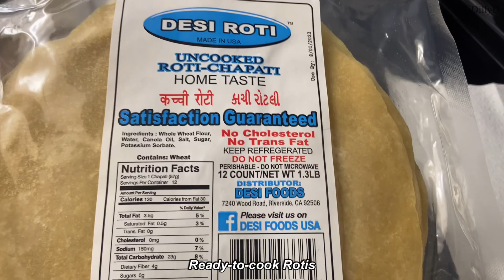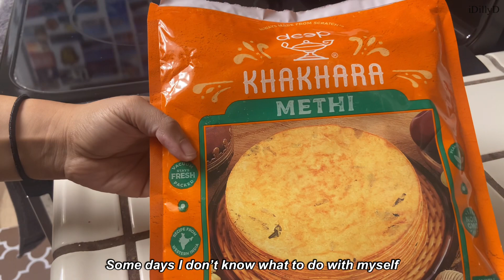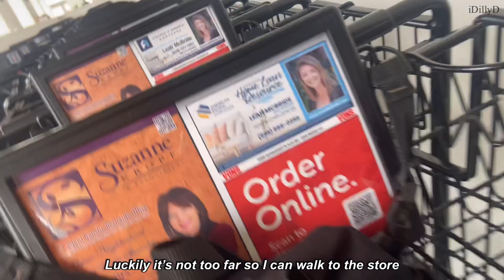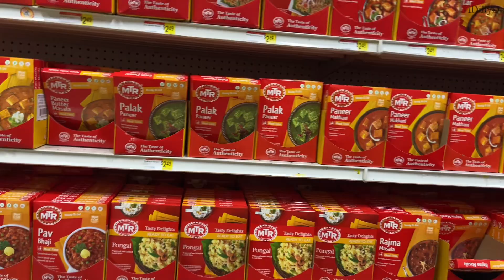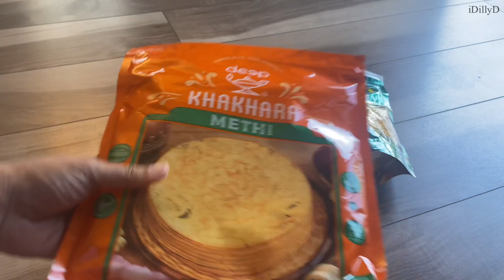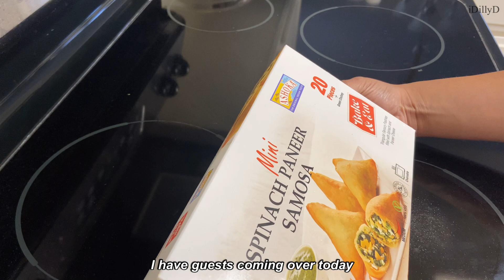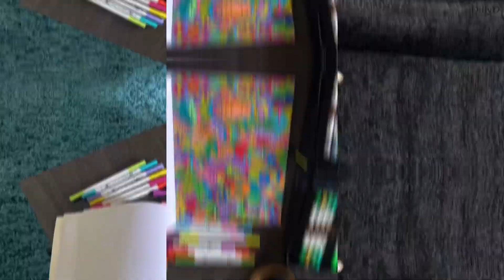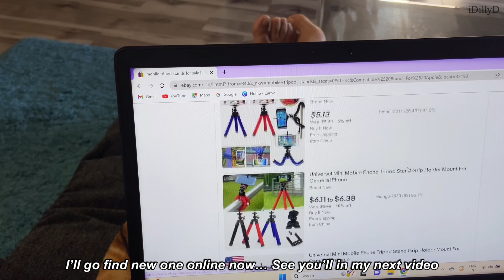Daily Life / Living in United States / Snack Haul / Bhindi Masala / Grocery Haul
Wow, I am getting better at regularly uploading videos lately. I am proud of myself ;)
I just hope this phase lasts for a good while.
iDillyD

Chapters:
00:00 - Intro
00:41 - Bhindi Masala Recipe
04:57 - Costal walk with friends
05:36 - Dinner get-together
05:60 - Breakfast- Bournvita Milk and Khakra
07:14 - Grocery Shopping
09:19 - Snack Haul
10:22 - Ready to make Spinach Paneer Samosa
11:16 - Cork Coasters
11:27 - USB to lightening cable

About me:
Indian Vlogger in USA. I am a stay at home wife for now and I make slow living silent vlogs on this channels. Habits of a Homemaker.

Edit| vllo